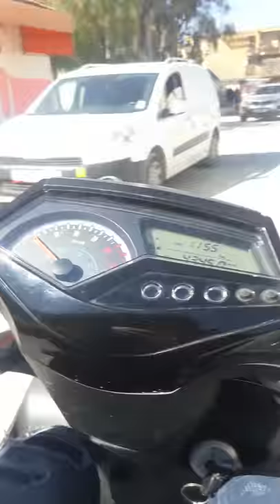Pista ain fakroun